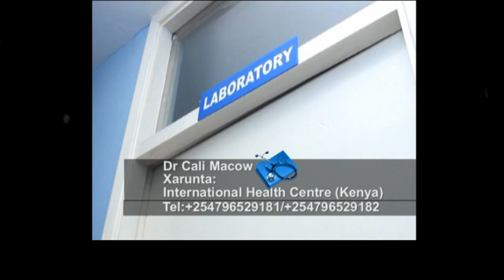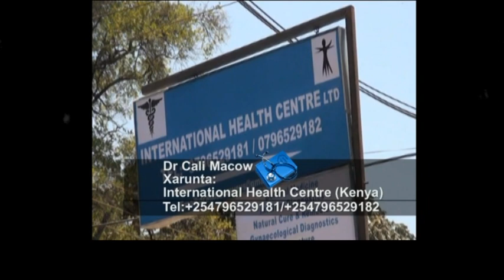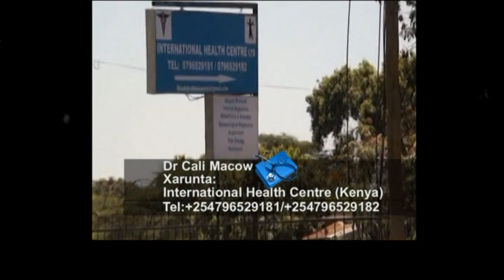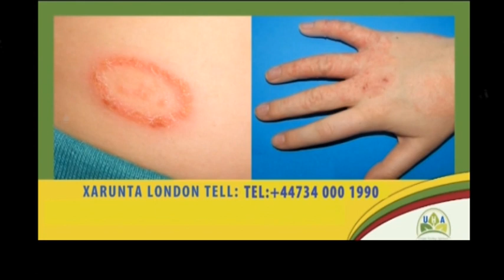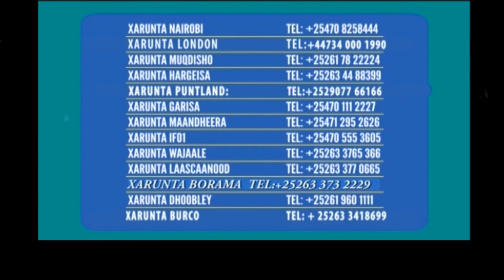bandhiga 08 12 2016